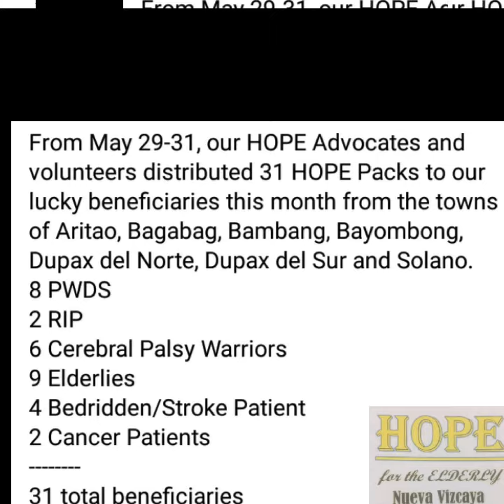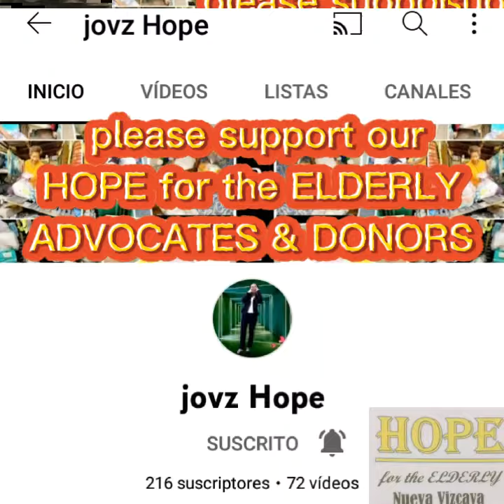HOPE Video: May 2022 Distribution of HOPE Packs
Please support our HOPE Videos

FB Acct: Leilani Serami
FB Pages: Lani's Corner, Elderly Corner
FB Group: HOPE for the ELDERLY, Nueva Vizcaya (Admin)